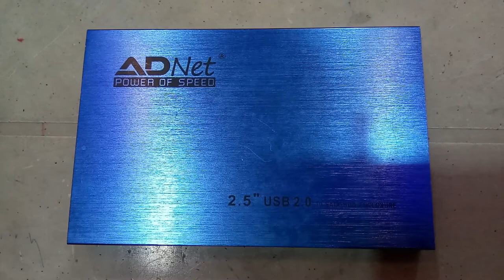Let Us See, What's inside Hard Drive ?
In this video, we will see how the hard drive works & WHat are the components of the hard drive.

If you are in this channel and watching the tutorial then you are in a right place, In this channel, we use to learn python programming from basic & each and every topic is explained in detail.

Our main focus is on practical.

TechLinguist - "Always for you"

For Notes:
You can join our Telegram channel  TechLinguist
The same logo will appear on this channel. From there you can download the notes, without any cost.